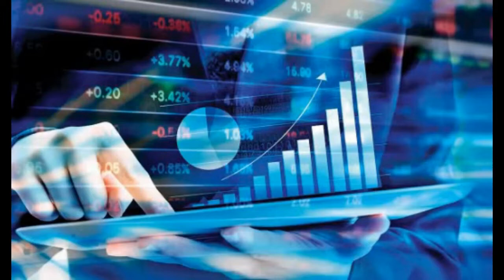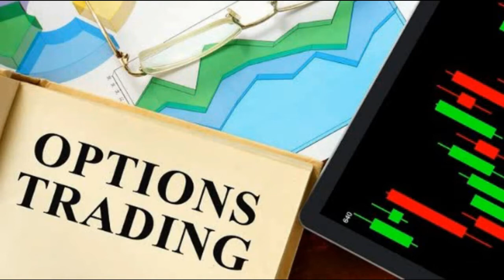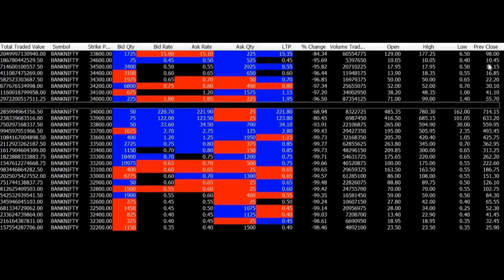Making profits in stock market? Middle Class families must watch this video...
Statistics shows 40% of all internet users in India gamble.Some researches say that 80% of all adults in India, gamble at least a year .

How India has become one of the biggest market in online gambling Industry..

Two reasons, why online gambling is gaining importance.

a) The middle class in India is constantly growing.
b) the infrastructure for internet services getting better and more accessible every day.